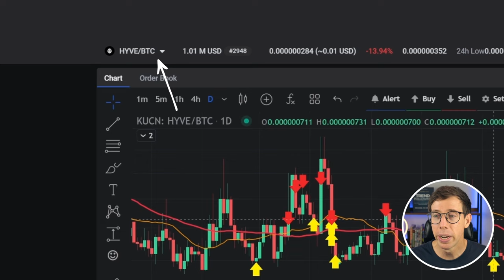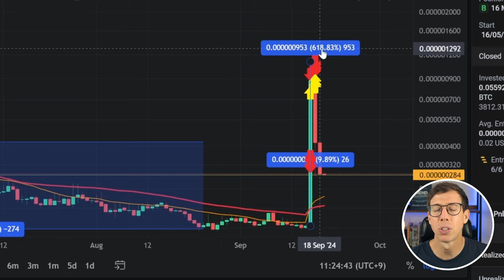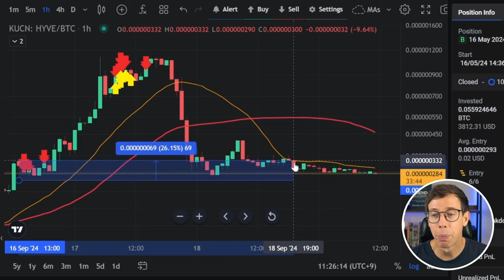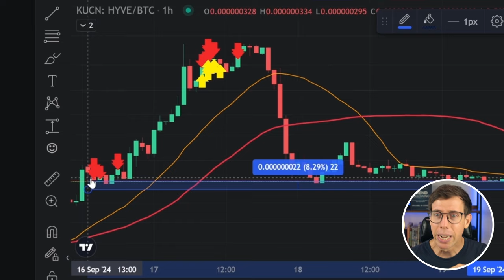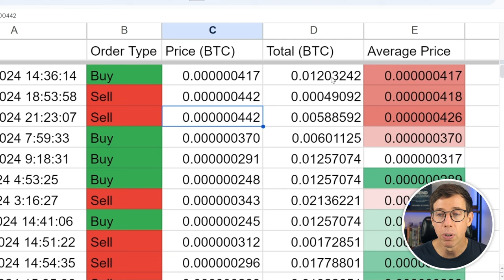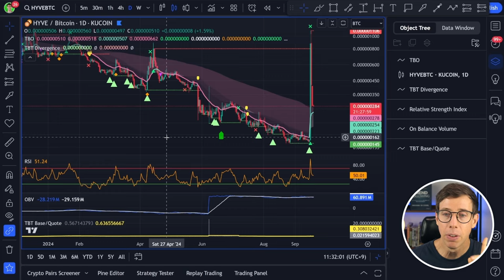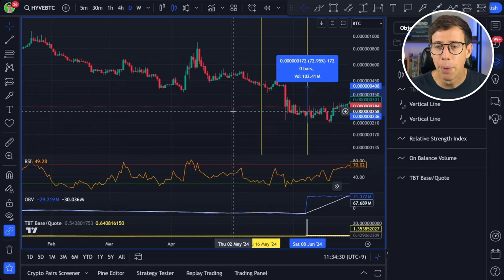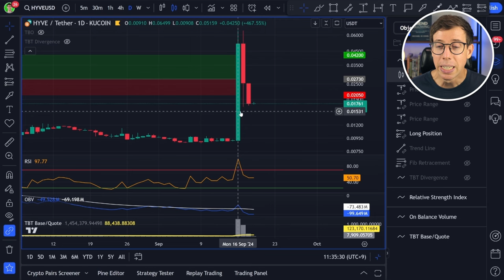THIS Will Stop You From Getting Rich With Crypto in 2025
🔄 Easily convert base to quote currencies directly on your TradingView charts using this powerful tool.Try it out today

In this video, I dive deep into the two most important skills in crypto trading: taking profit and DCA (dollar-cost averaging). Mastering these skills is key to succeeding in the cryptocurrency world, especially when navigating the volatile crypto market. Whether you're tracking the latest in bitcoin or looking for solid advice on crypto trading strategies, this video has you covered. Stay updated with the latest crypto news and understand how the crypto market update affects your investments.

I'll break down why these strategies are crucial, whether you're into altcoins or a firm believer in btc during this ongoing crypto bull run. Wondering what the best crypto to buy is during a crypto crash? I’ve got you! This video is a must-watch for anyone seeking solid crypto trading tips, including insights on crypto trading signals and crypto trading for beginners.

Throughout the session, I’ll also cover common day trading techniques and what makes trading crypto so different from other markets. If you're unsure about how to trade crypto or want to fine-tune your approach, I break down easy-to-follow steps on how to trade cryptocurrency. There’s also live commentary on crypto trading live, for those who enjoy live trading scenarios. This video is packed with information for both cryptocurrency for beginners and seasoned traders alike.

No matter where you are in your trading journey, whether you’re looking for trading for beginners or advanced insights, this guide has something for everyone!